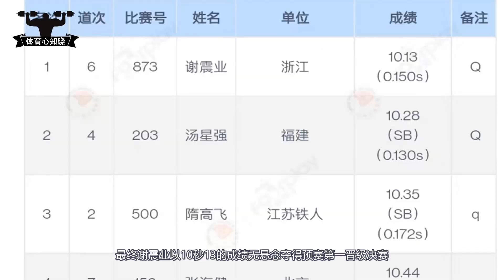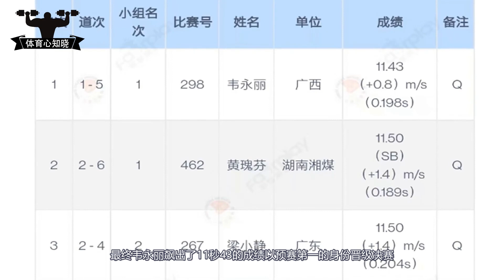10秒13！飞人谢震业连超4人上演逆袭，韦永丽放水15米照样夺第一||2023全国田径冠军赛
中国飞人谢震业和韦永丽